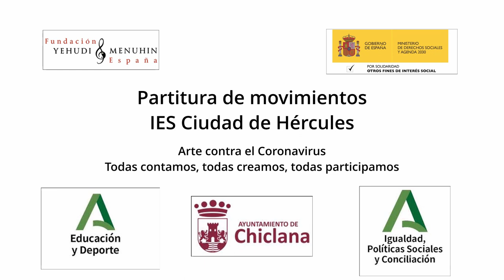Partitura de movimientos. IES Ciudad de Hércules. Chiclana. Andalucía